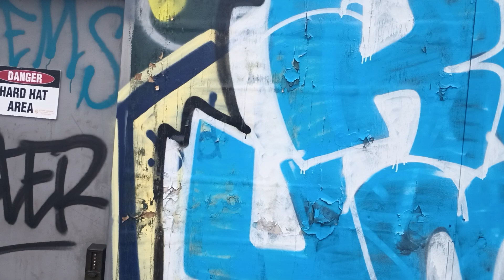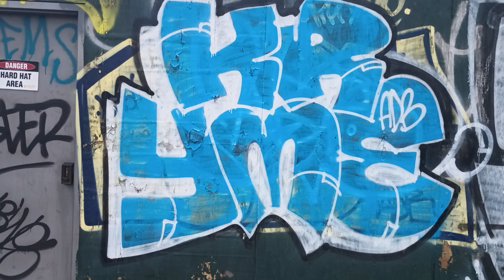Retaliation at the other Deegan Wall! (Funk and Kryme)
ADB strikes back!